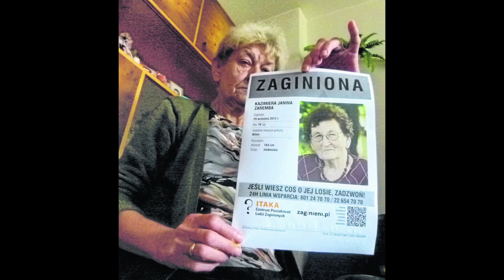Niewiadomy los - sprawa Kazimiery Zaremby | Ściśle Tajne | odc. 10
Jednostka policji prowadząca poszukiwania: LD KPP Bełchatów Wydział Kryminalny, 91-048 Łódź, ul.

Hejka kochani,
zapraszam do wysłuchania kolejnego już odcinka podcastu.
Zachęcam do komentowania. :)

grupa na fb: Ściśle Tajne